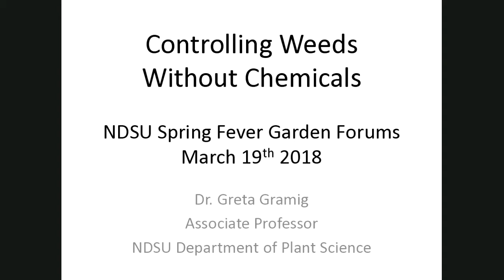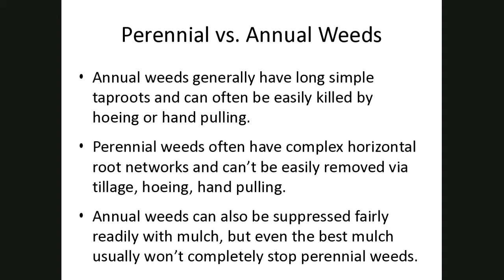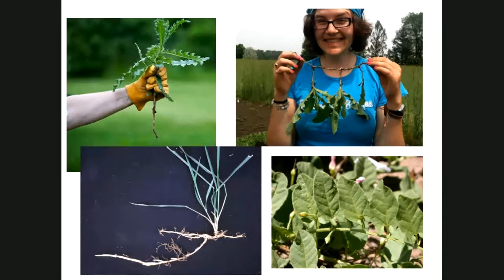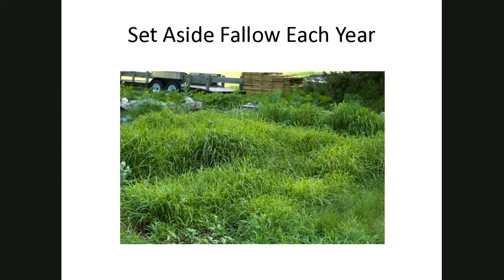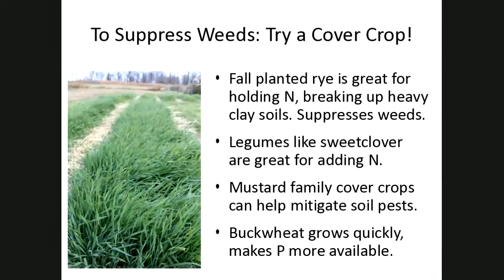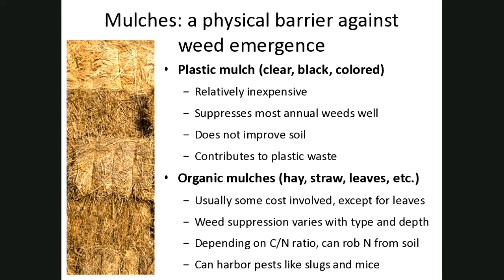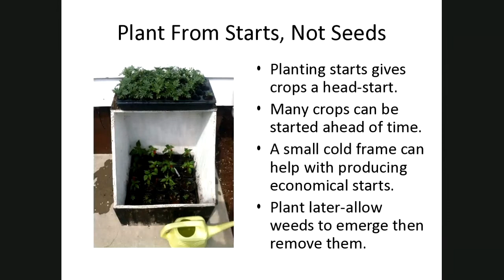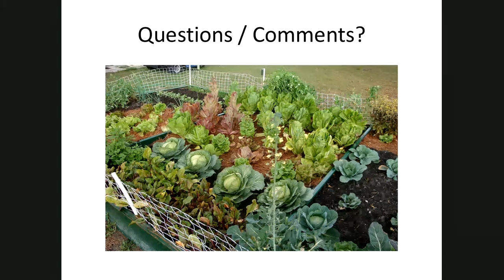Spring Fever Garden Forum 2018: Controlling Weeds Without Chemicals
Learn organic approaches to controlling weeds. Greta Gramig, Weed Specialist, tells us how to spend less time weeding and more time enjoying your garden.